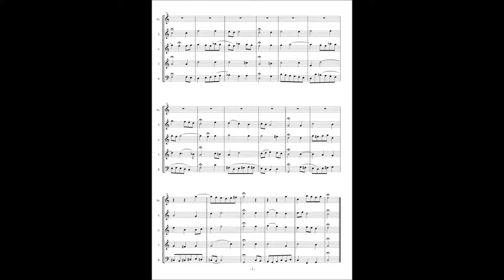Johann Sebastian Bach, Cantata No 29 / 8 Choral "Sei Lob und Preis mit Ehren"